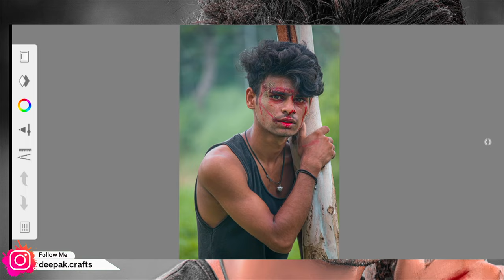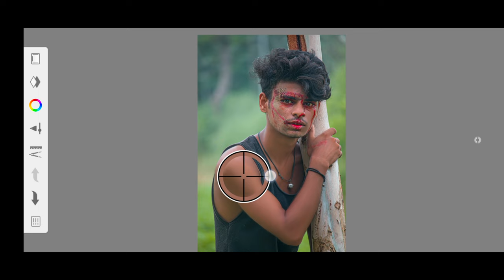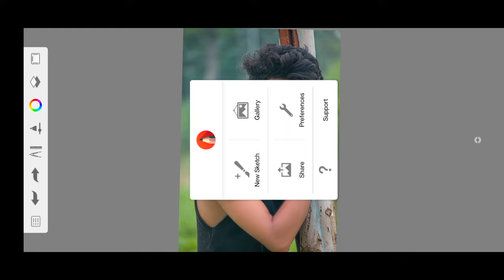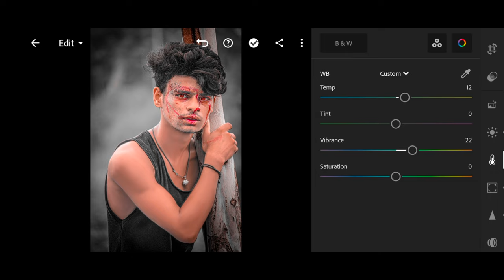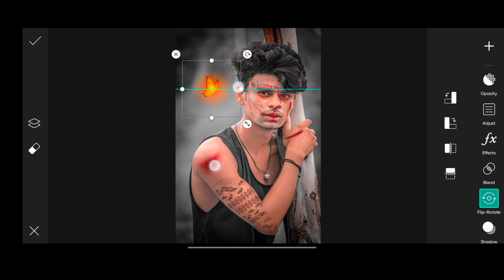blood photo editing || PicsArt photo editing || khun photo editing - Deepak crafts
👉👉👉👉 SOCIAL*LINKS 👈👈👈👈